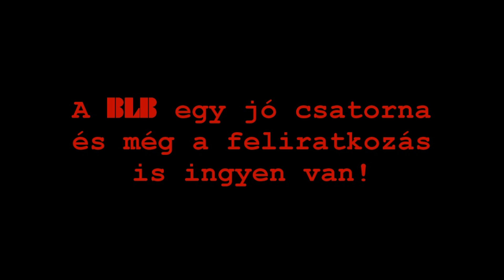Benő #2 - A 10 leghülyébb rabló a világon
Ebben a videóban Benő sorol fel nektek 10, azaz 9 tényt a világ leghülyébb rablóiról. Reméljük, elnyeri a tetszéseteket! :)